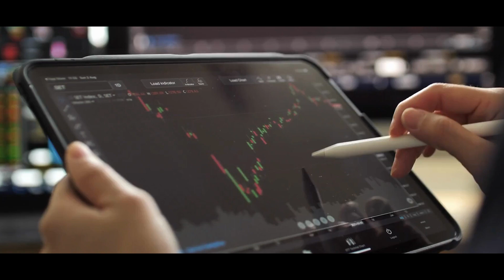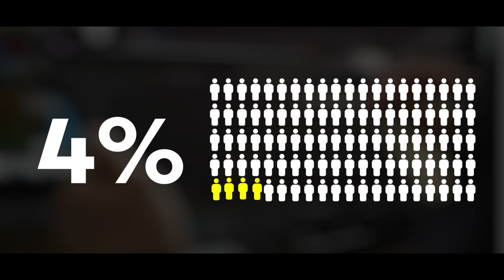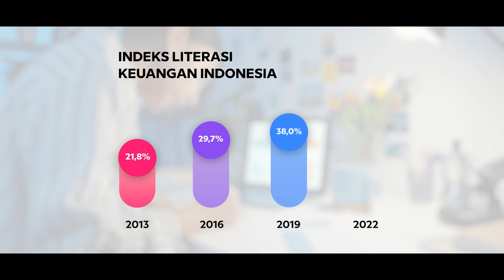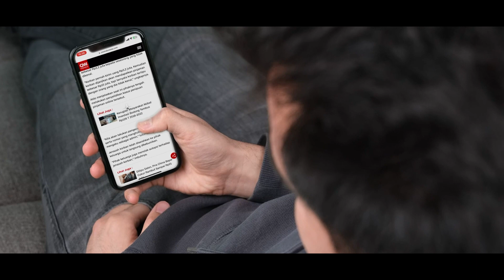LIKE IT 2023 - Opening Video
Production by digiOH @2023